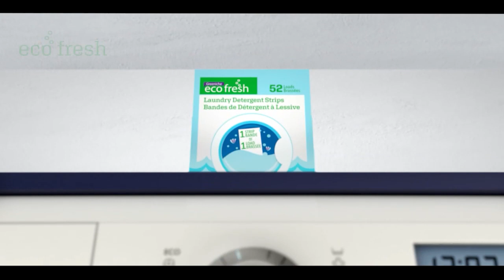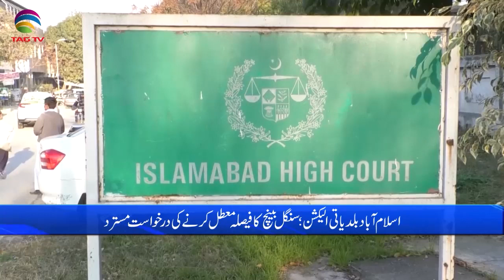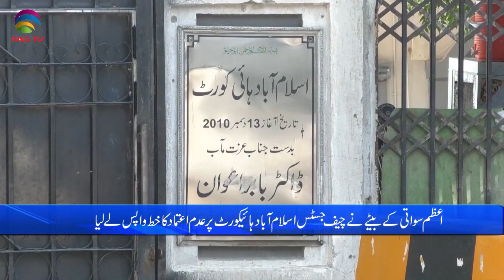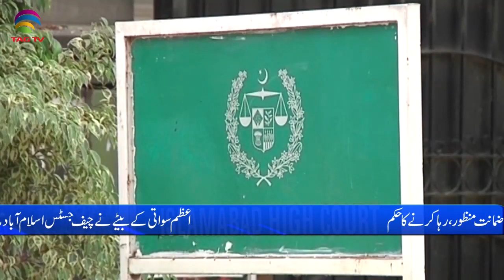Pakistan News Bulletin with Uzma Arif - Jan 2 , 2023